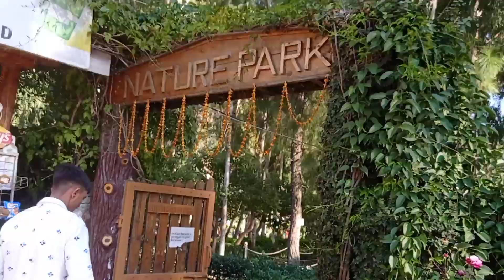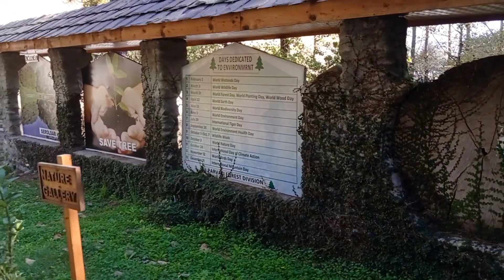गाहर गांव के वार्ड नंबर 2&3 की पढ़ने वाली महिलाओं का पिकनिक। गड़सा (शौहठ निहारगड़ू)tour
हम लोग गड़सा शौहठ निहारगड़ू गए थे।बहुत अच्छा लगा हम सबको । इस जगह को तीर्थ स्थान माना जाता है। भादरो महीने की बीस को यहां बहुत लोग आते हैं नहाने के लिए और बहुत भीड़ होती है उस दिन।     इस  जगह को साफ सुथरा रखना होता है।